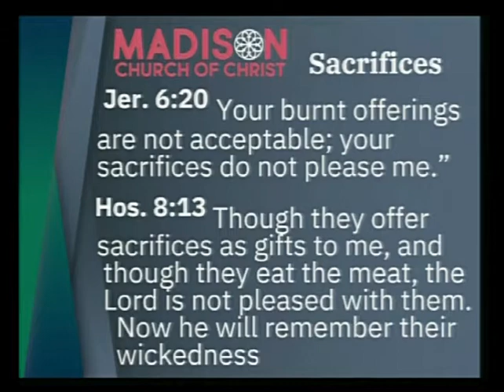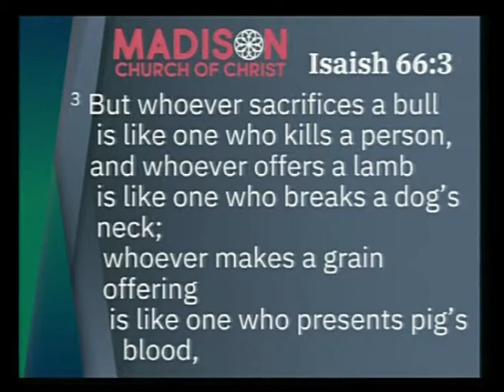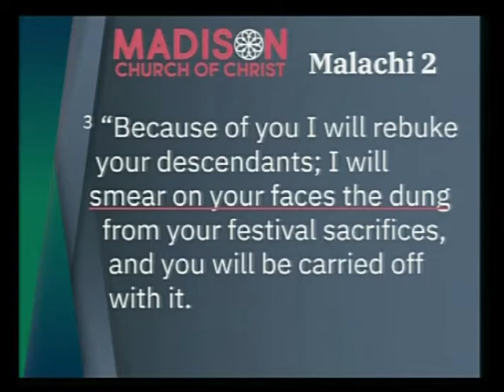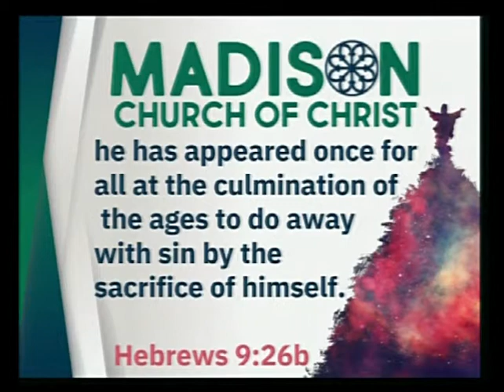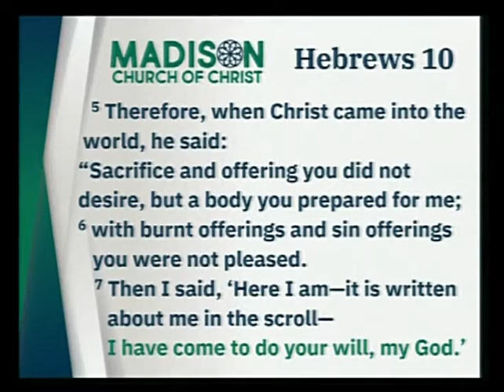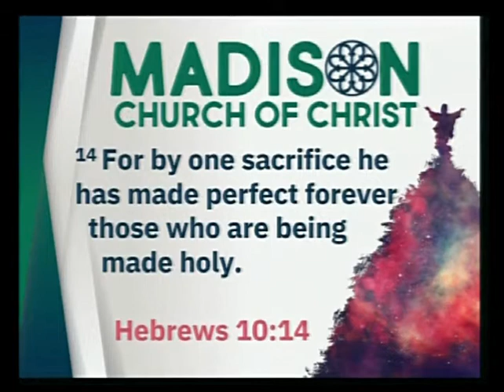Sermon, Hebrews 10:1-18 - October 10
Jesus our great high priest series